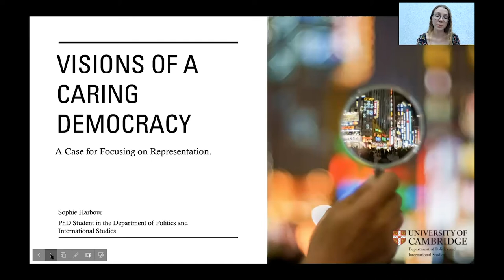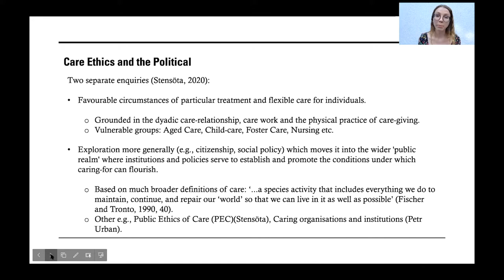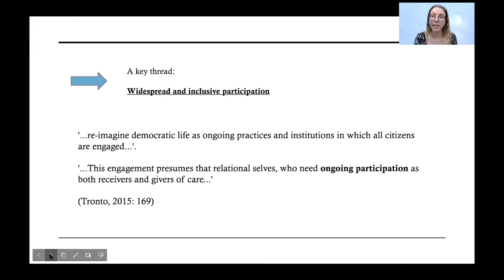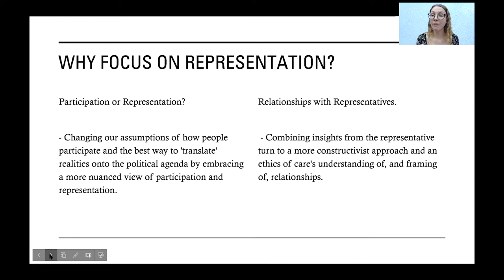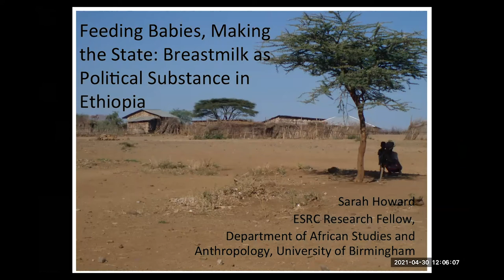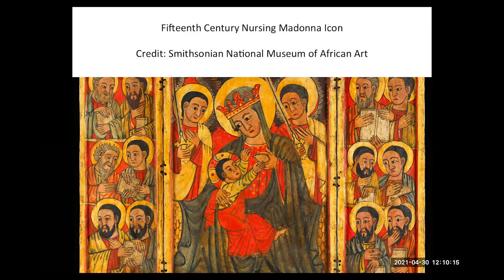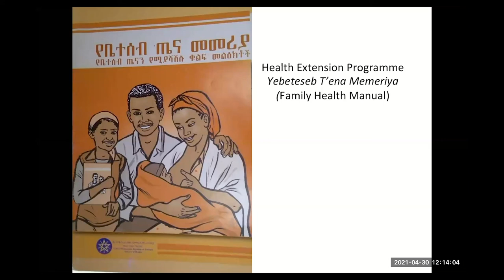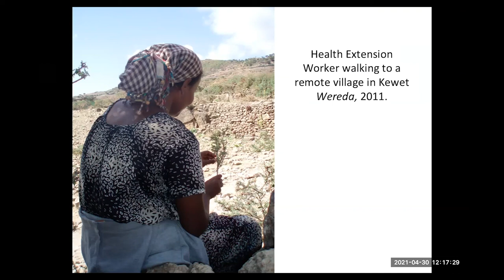CRASSH I Social Life of Care I C1 Governing Care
C1: Governing Care
14 May 2021

Moderator: Yasmeen Arif

Visions of a Caring Democracy: The Place of Representation
Sophie Harbour (University of Cambridge)

Feeding Babies, Making the State: Breastmilk as Political Substance in Ethiopia
Sarah Howard (University of Birmingham)

(De)Valuing Care: Shifting Practices of Human Resource Management in Zambia’s Mining Sector
Emma Lochery (University of Liege)

Building Care Narratives in Latin America
Mariana de Santibañes (New York University)